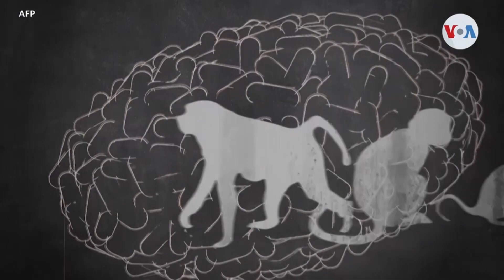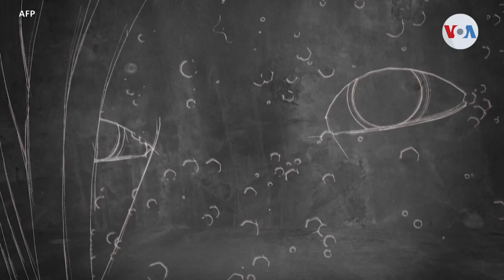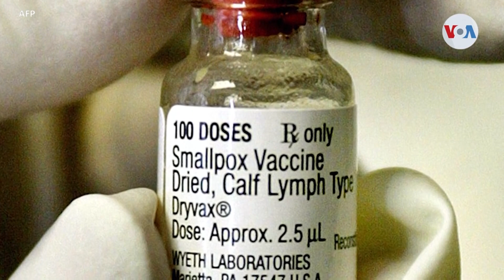Síntomas de la viruela símica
El mundo sigue experimentado un alza en el número de casos de viruela del mono, pero ¿dónde surgió esta enfermedad?, ¿cuáles son sus síntomas?, ¿esta enfermedad podría convertirse en otra pandemia?